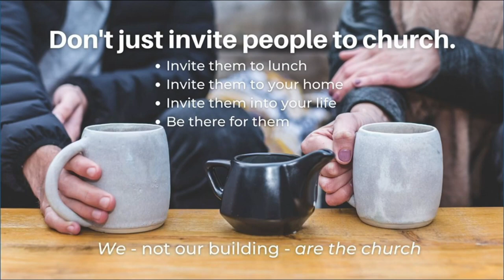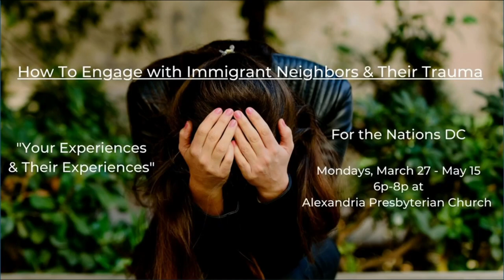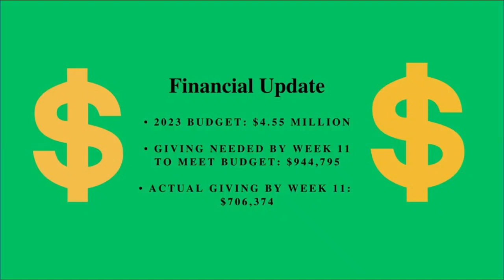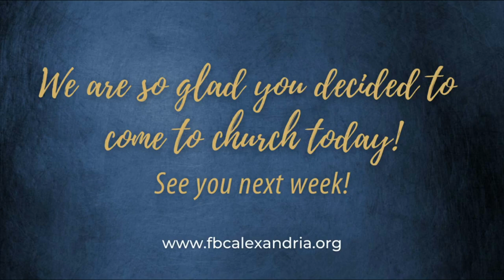First Baptist Church of Alexandria Mar 26, 2023 11:00 am Worship Service